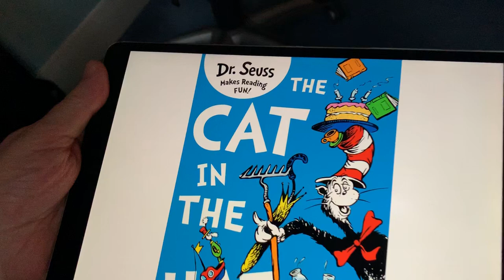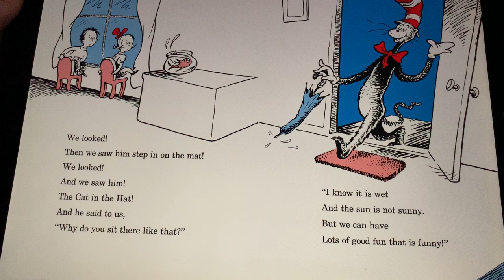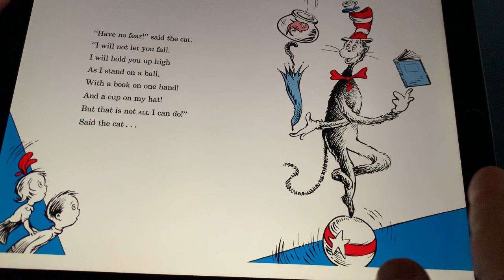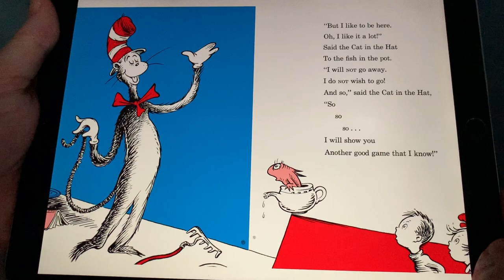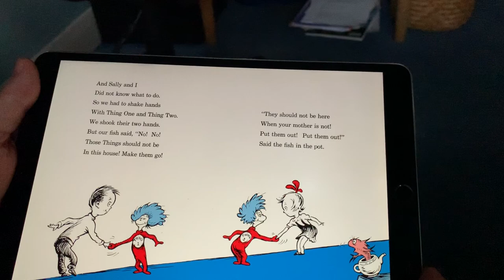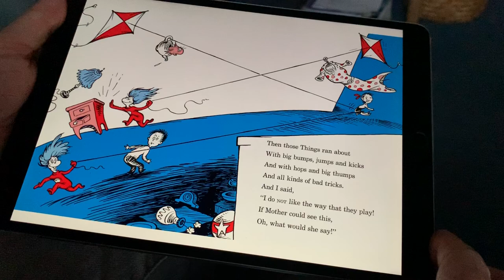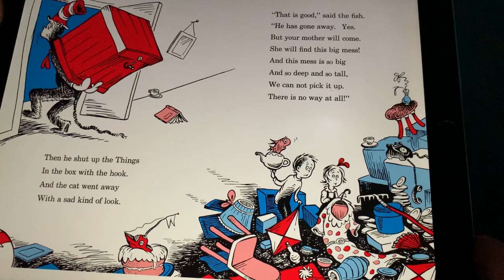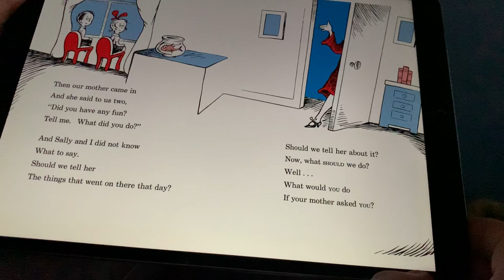The Cat in the Hat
Story time with Stephen - this time, The Cat in the Hat by Dr Seuss. Thanks again to Anne for filming.